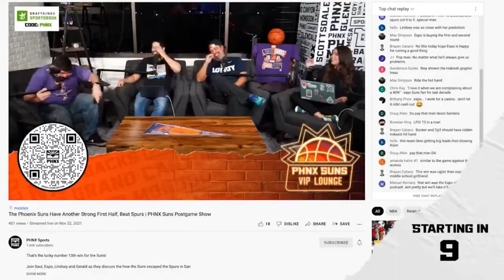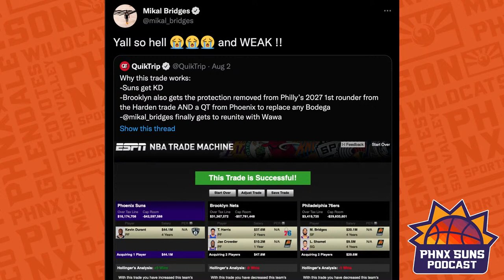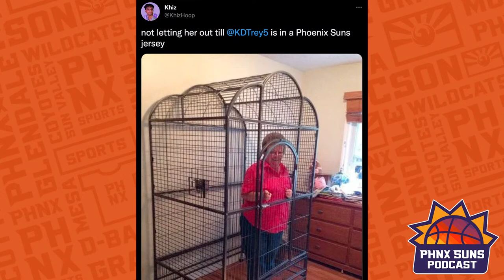Did the Phoenix Suns find a point guard of the future? + Ish Wainright resigns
Is Duane Washington Jr. the Phoenix Suns point guard of the future? We take a look at what the newest member of the team brings to the table and his unique relationship with Devin Booker. Plus, did QuikTrip just trade Mikal Bridges to the 76ers, who is on the Mount Rushmore of Phoenix sports, and how well does the PHNX Suns crew know each other?

0:00 - Intro
5:30 - Clairvoyant Gerth
7:00 - Breaking down Duane Washington Jr.
13:50 - Ish Wainright resigns with Phoenix
20:40 - Screenshots - New retro jersey?
14:30 - Screenshots - Every team's most overrated player
32:15 - Screenshots - QuickTrip
41:15 - Whiteboard game

Head on over to The PHNX Locker to pick up one of our new PHNX hats!

If you or someone you know has a gambling problem, crisis counseling and referral services can be accessed by calling 1-800-GAMBLER (IL/IN/MI/NJ/PA/WV/WY), 1-800-NEXT STEP (AZ), 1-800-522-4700 (CO/NH), 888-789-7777/ (CT), 1-800-BETS OFF (IA), 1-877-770-STOP (7867) (LA), 877-8-HOPENY/text HOPENY (467369) (NY), visit OPGR.org (OR), call/text TN REDLINE 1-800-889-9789 (TN), or 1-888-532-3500 (VA). 21+ (18+ WY). Physically present in AZ/CO/CT/IL/IN/IA/LA/MI/NJ/NY/PA/TN/VA/WV/WY only. Min. $5 deposit required. Eligibility restrictions apply. for details.
OGeez! We have free stuff for you! Enter the “Flavoring Life” sweepstakes. One winner will receive 3, YES THREE, bags of OGeez including Orange Creamsicle and Tropical flavors, an OGeez! Hat, a PHNX shirt of your choice and a PHNX annual membership.
Check out OGeez! online at ogeezbrands.com and on Instagram @ogeezbrands. You can also find their products at your local dispensary. Must be 21 years or older to purchase.

Enter to win the “Toast of the Month” sweepstakes to win a $50 Four Peaks gift card, a PHNX shirt of your choice, and a PHNX annual membership.

Children five and older are eligible for the COVID-19 vaccine. for a location near you